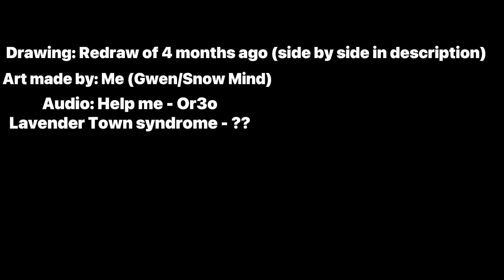[ HALLOWEEN SPEEDPAINT | Redraw of 4 months ago ]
Hello! So I planned to redraw this for so long now, and I’m so happy that I finally managed to do it! I am kinda proud of how it came out, so I hope you guys like it! The first drawing was originally made by a friend of mine, then I redrew that drawing 4 months ago, and now I redrew it again! :D
Sorta confusing- but oh well. By the way my channel is going so good suddenly? :0
That was all I had to say, here is some further information.

Characters:
Ocean - Blue cat
Aqua - Brown and blue cat

Programs:
Ibishpaint X